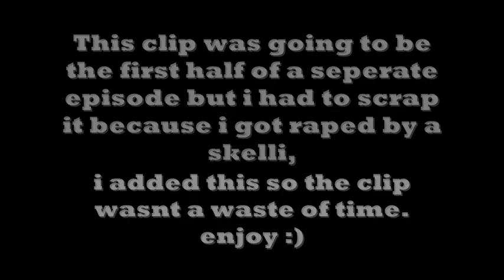My Adventures in Minecraft 013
my sponser a video on minecraft alpha, showing off my few things i have done so far more to come,

if you like the look of this game the game is currently in alpha and still alil buggy but is half price! there is also a classic version ov the game on the site fo free.